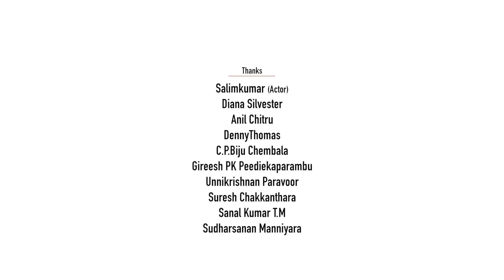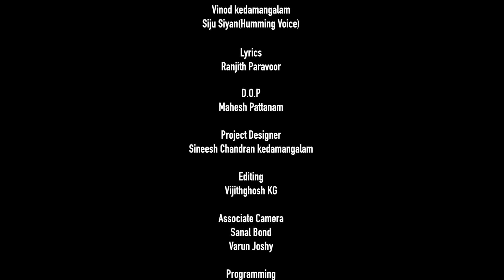Nattuperuma | malayalam video album 2023 | Vinod Kedamangalam | Salimkumar | O.U.Basheer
Nattuperuma is a musical video album about nature
concept, Direction & Music by Vinod Kedamangalam
Produced by Radhika Renjith
Lyrics - Renjith Paravur
Singers - O. U. Basheer, Vinod Kedamangalam, Siju Siyan (Humming)
Starring - Vinod Kedamangalam, O. U. Basheer, Kasi Bond, Ikshwaku Eswar
DOP - Mahesh Pattanam
programming - Rels Ropson
Editing - Vijithgosh KG
Stills - Nandhu Prabhu
Designs - pramode Lexmi
Associate camera - Varun Joshy,Sanal Bond
flute - Sujith Paravur
Guitar - Dilip Krishnan
Project designer - Sineesh Chandran Kedamangalam